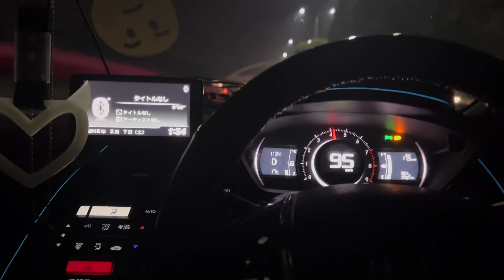Jarar Brother wedding scene | Islamabad | Biker boys v Copen squad 🔥🔥🔥🏍️🏍️🚗🚙🚕🚘🚖🚔